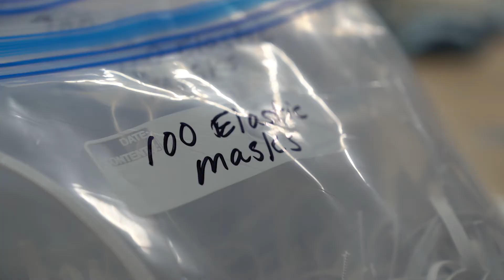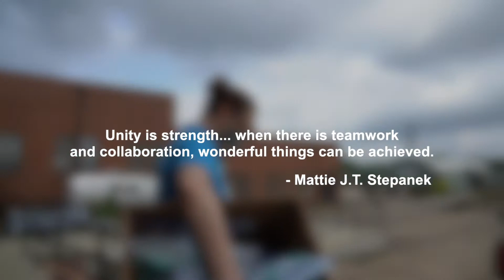T31 Celebrating Helpers and Volunteers